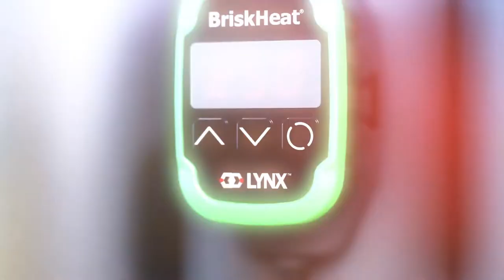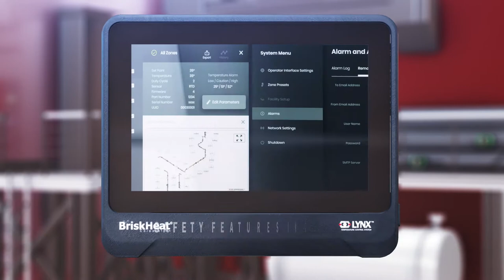BriskHeat Lynx™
The LYNX™ Temperature Control System is a state-of-the-art PID (proportional integral derivative) temperature control system comprised of up to 1,024 zones. Each heater (zone) can be individually controlled and monitored. This provides users the ability to track each unit’s performance. Monitor each zone from the full-color touchscreen, the highly visible indicator lights, a remote system, or via email alerts. Extraordinary features and benefits coupled with incredible versatility meet your process expectations with this unique temperature control system.

1:1 PID control to EACH heater
Can be used independently or as a system of up to 1,024 zones of control
Easy to use Operator Interface (OI) and Temperature Control Modules
Can connect to CMS via Modbus
Sends email alerts
Idle mode option saves energy and time during maintenance